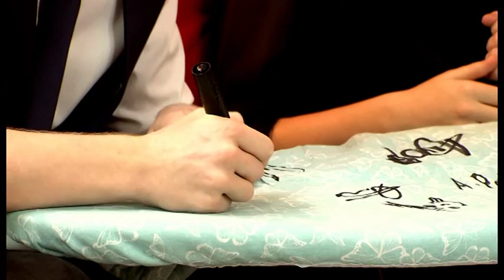Ubeat TV - Josh Rowell & Beth Hopper (Series 1 Episode 4, Part 2)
PART 2

Dan Charles welcomes the outstanding 15 year old singer/songwriter Josh Rowell alongside the amazingly talented Beth Hopper. Beth performs her own unique version of Kiesza's 'Hideaway' and Josh performs his own song 'Before I was told'. Another fantastic episode featuring fresh and outstanding talent.

Make sure you tune in live at 9:30pm, every friday on Made TV.
Sky channel 117, Freeview 8, Virgin Media 159

Connect with Ubeat TV